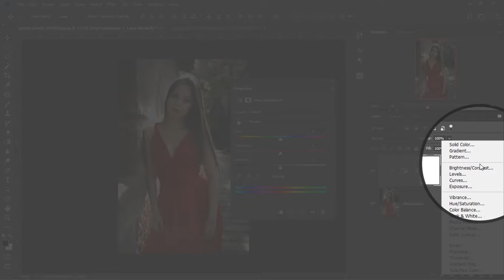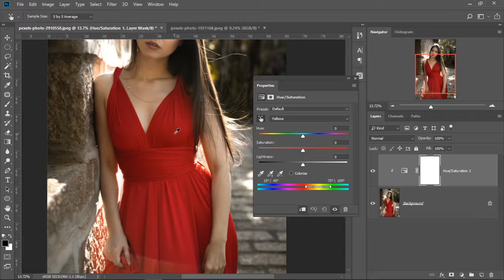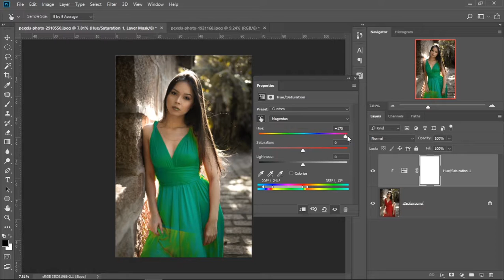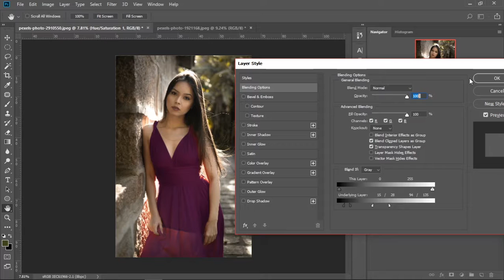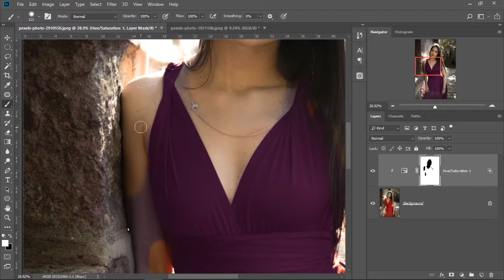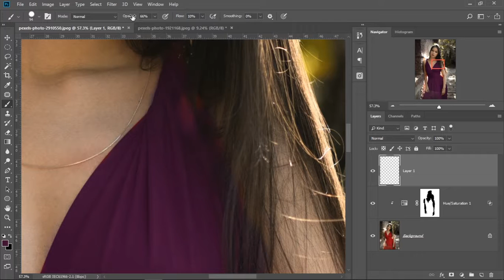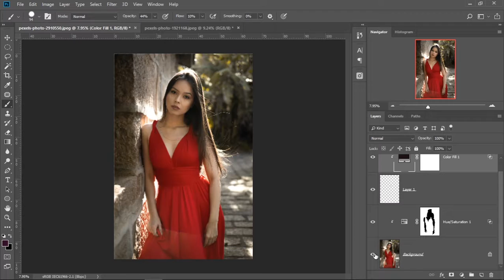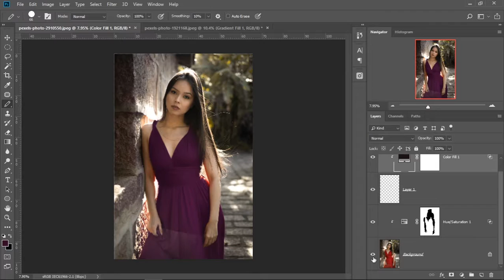Photoshop တွင် အရောင် အမျိုးမျိုးပြောင်းခြင်း....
အားလုံးမင်္ဂလာပါ.

Adobe Village Youtube Channel ကနေ ကြိုဆိုပါတယ်…
ဒီ Tutorial သင်ခန်းစာမှာ  ကျွန်တော်တို့ ကြိုက်တဲ့ Color မှ ကိုယ်ကြိုက်တဲ့ Color ကိုပြောင်းနည်းကိုရှင်းပြထားပါတယ်...
ဥပမာ ကျွန်တော်တို့ ဓာတ်ပူံဆိူင်မှာ သတ်မှတ်ထားတဲ့ အကျီၤအရောင်မဝတ်သွားမိဖူးပေါ့..
ဒါပေမယ့် ဓာတ်ပုံမှာ အကျီၤအရောင်ကို ပြောင်းချင်တယ်...
(ဘာလိူ့လဲ ဆိုတော့ ဥပမာထားလိုက် ဓာတ်ပုံပေးရမယ့်သူက တစ်ခြား အကျီၤအရောင်နဲ့ လိုချင်တယ်ပေါ့ဗျာ)
အဲ့အချိန်မှာ ကျွန်တော်တို့ အကျီ ၊ Color လေး ပြောင်းပုံကို Photoshop ထဲမှာ Hue and Saturation Adjustment Layer လေးတစ်ခုပဲ သုံးပြီး Photoshop စသုံးတဲ့ Begineer တွေအတွက် အဆင်ပြေအောင် သင်ပေးထားပါတယ်..
တစ်ခြား ဖြစ်နိုင်မယ့် Challenge. တွေ Problem တွေကိုလဲ ရှင်းပြပေးထားပါတယ်😃😃
အားလုံး အဆင်ပြေပါစေဗျာ..

(4) Adobe Premier Pro Video Editing သင်တန်း

(5) My Instagram Account (U can follow me for my new creation photos)

Adobe Village (Ye Thu Aung)